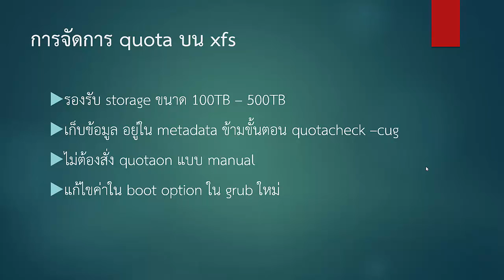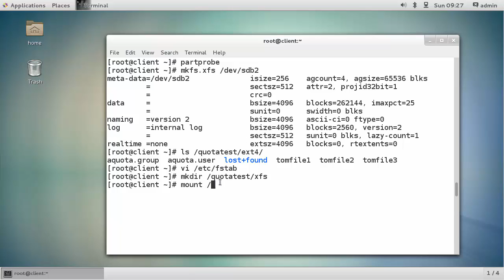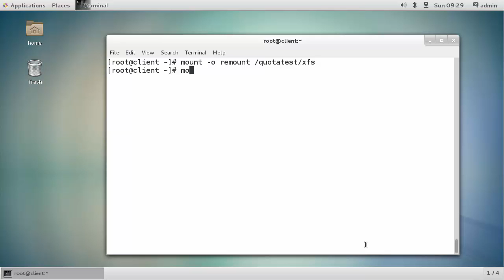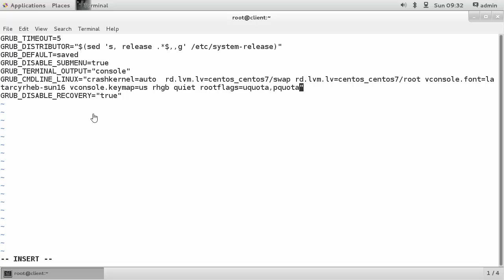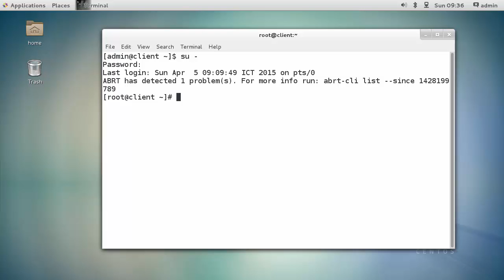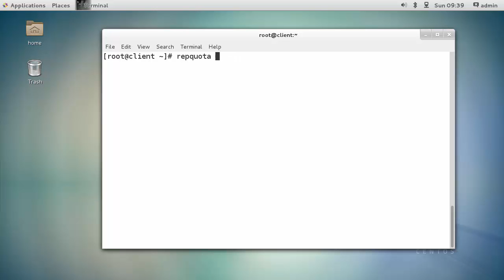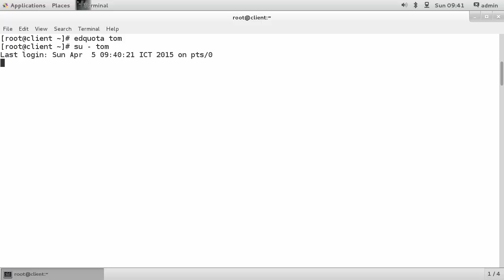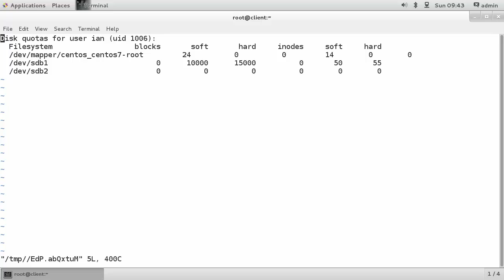104.4 การบริหารจัดการ disk quotas ตอนที่ 2